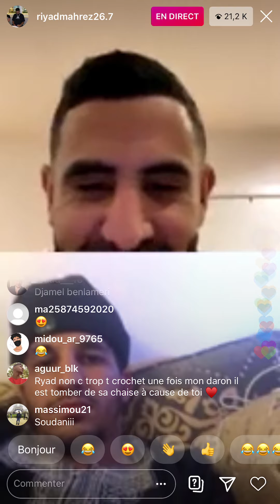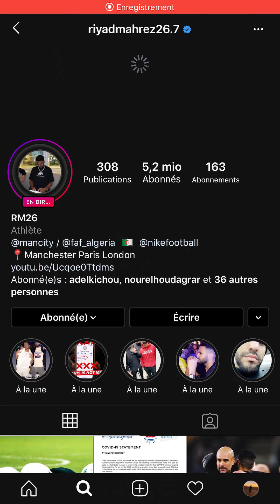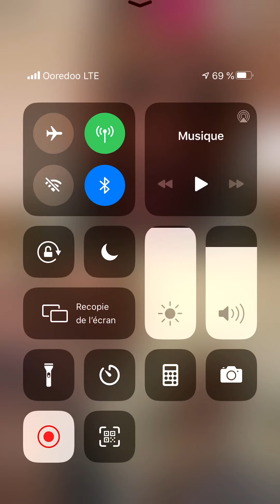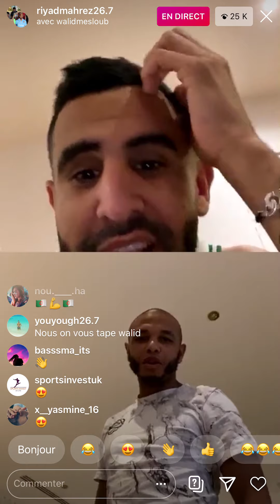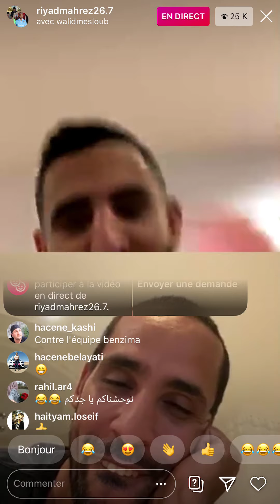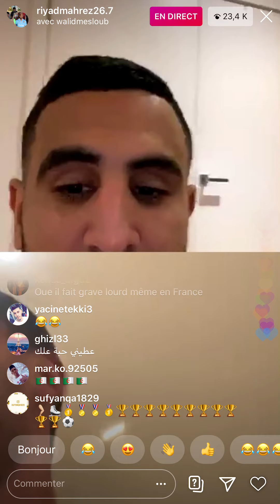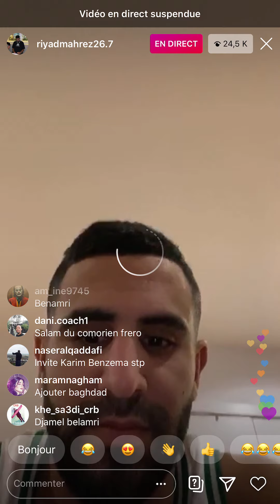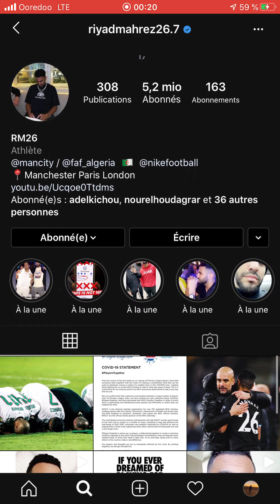Mahrez en Live [Part 1 ]11-05-2020 🤣🤣🤣🔥🔥🔥لايف رياض محرز مع يسين براهيمي و وليد مسلوب